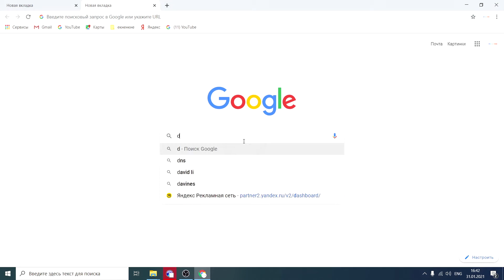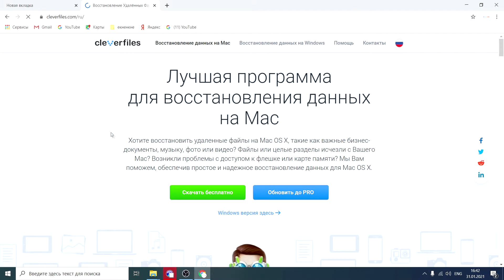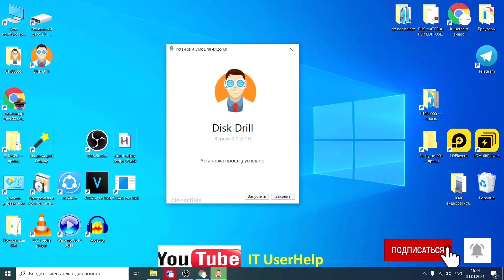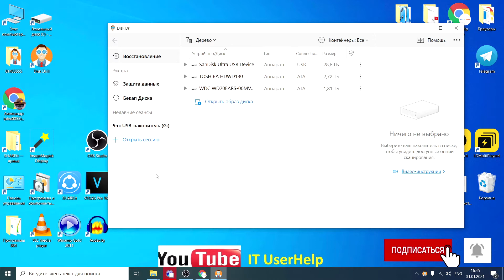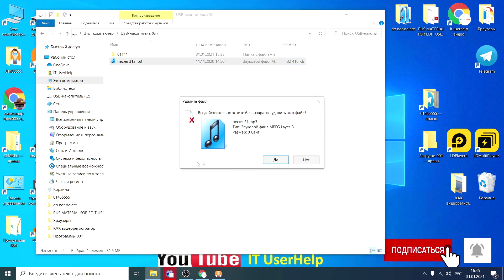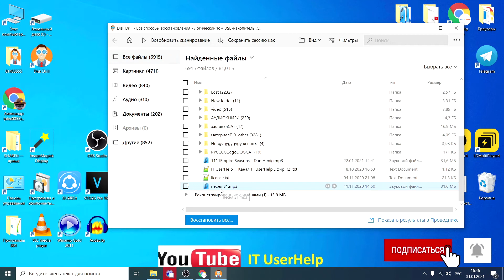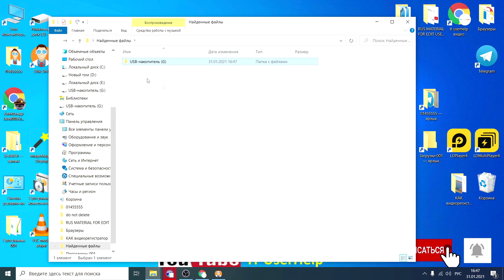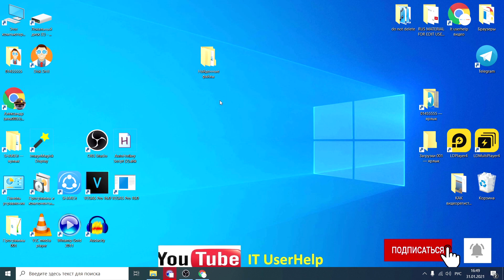Как восстановить удаленные файлы с флешки или компа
--►Если удалил файл, который не нужно было удалять, то хочу тебя обрадовать - в большинстве случаев удаленные файлы можно восстановить. В этом видео восстановим несколько удаленных с флешки файлов.